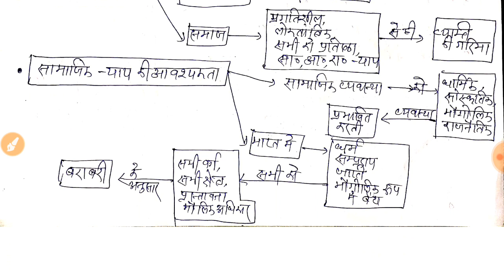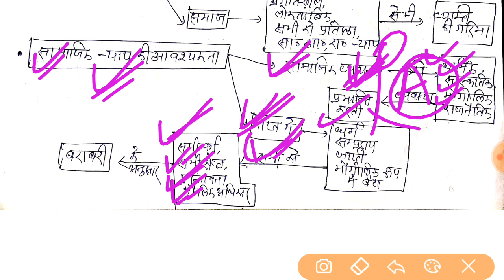सामाजिक न्याय लेक्चर हिन्दी में for Uppcs Mains GS Paper 3 lecture Social justice in Hindi Uppsc